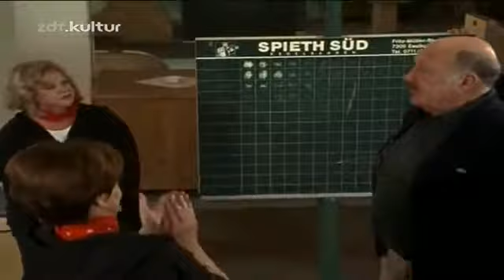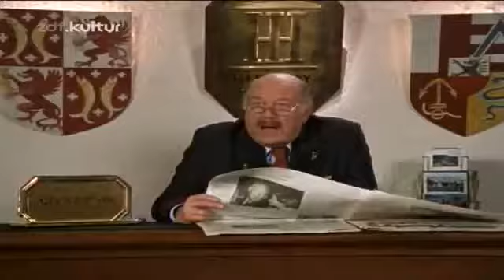Schlosshotel Orth - 7x03 - Ein unschlagbares Team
Mit Marianne Mendt und Manfred Stücklschwaiger Staffel 7, Folge 3.